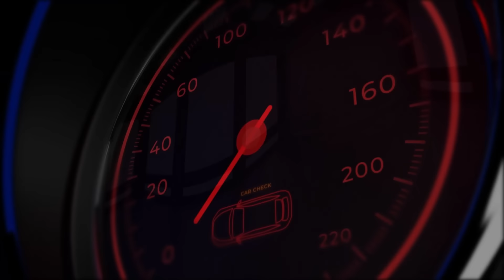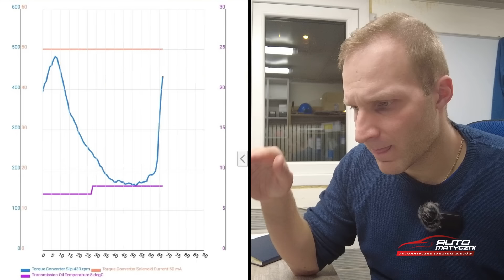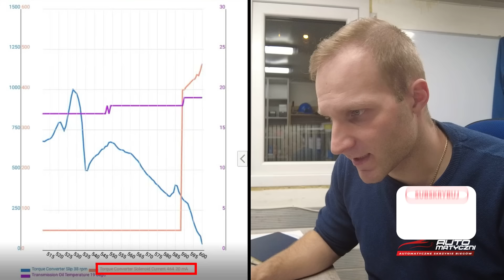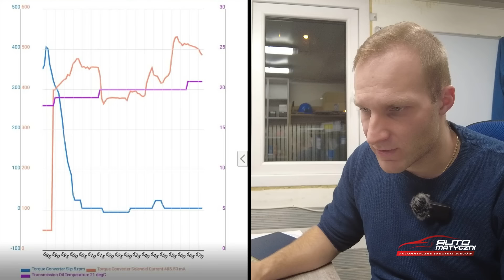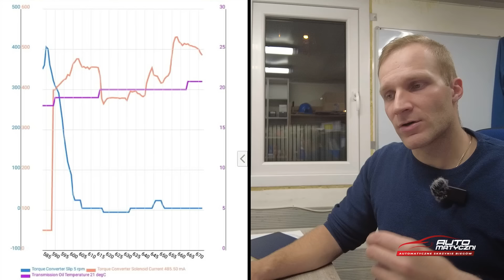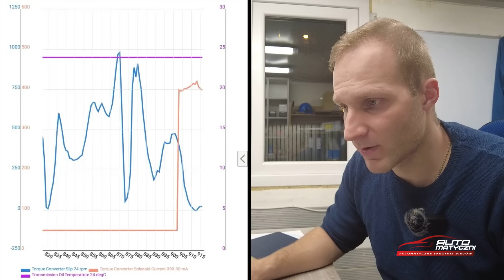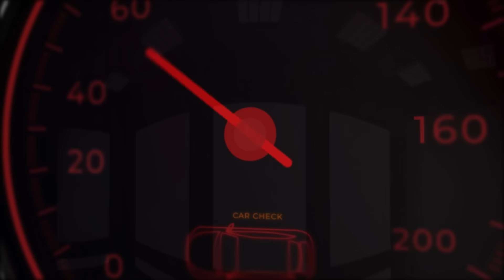Jak zepsuć skrzynię dynamiczną wymianą oleju!? | Musisz to wiedzieć! ⚠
W dzisiejszym odcinku - poruszamy bardzo ważny temat!
Czy dynamiczna wymiana oleju może zepsuć skrzynię biegów?

Uwaga, następnych materiałów spodziewajcie się w poniedziałki!
Zmieniamy dzień naszych publikacji.

Sami zobaczcie!

☎️ Masz pytania? Zadzwoń
Regeneracja konwerterów: 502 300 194
Automatyczne skrzynie biegów: 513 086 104

Spis treści:
1:25 - Czy wymiana oleju zepsuje dobrą skrzynię biegów?
2:35 - Uszkodzenie sprzęgła hydrokinetycznego.
3:30 - Falowanie obrotów po dynamicznej wymianie oleju.
4:20 - Jeep 9HP - problemy po dynamicznej wymianie przy ujemnych temperaturach.
8:05 - Tester diagnostyczny - problemy ze skrzynią ZF 9HP.
Poślizg konwertera, prąd, sterowanie lock-up i temperatura oleju w skrzyni biegów.
12:50 - Brak mocy w aucie - przyczyna w silniku?
15:50 - Kiedy reagować na problemy ze skrzynią.